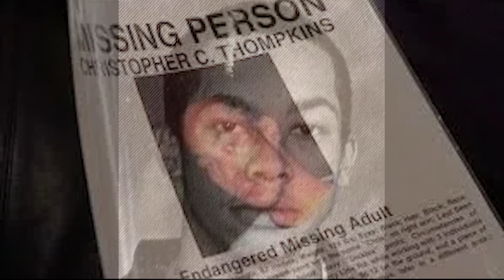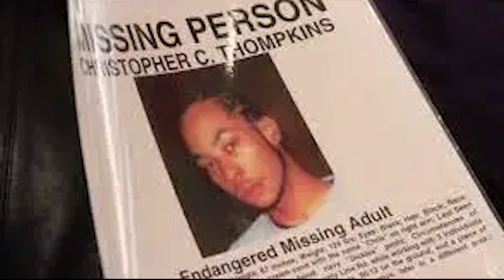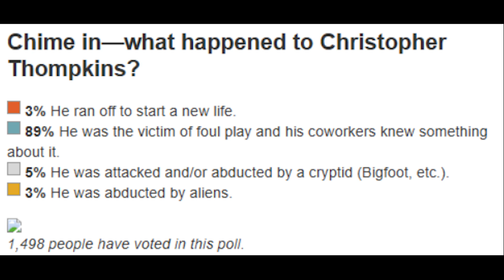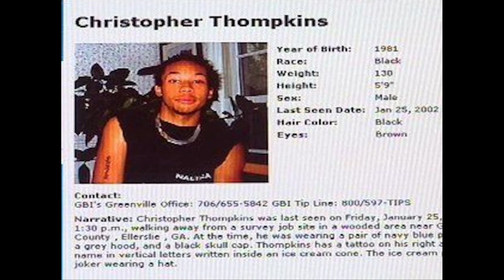Christopher Thompkins disappearance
Christopher Carlton Thompkins was born on December 28th, 1981. He lived in Ellerslie, Georgia, with his mother, Ann McKenzie, and worked for a surveying company. On January 25th, 2002, Christopher disappeared while working with three colleagues near County Line Road in Harris County, Georgia. Despite initial assumptions that he wandered off, Christopher's sudden disappearance baffled his coworkers. His boot was found hanging on a fence and his tools were left untouched at the site. Six months later, another boot was discovered nearby, but no other traces of him have ever been found. The case remains unsolved, with theories ranging from foul play to inexplicable disappearances in wilderness areas.